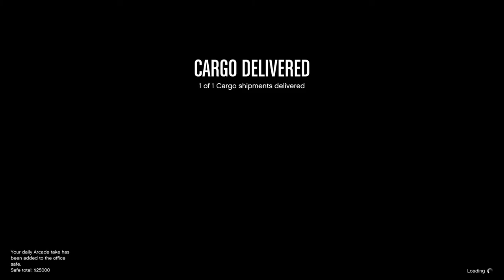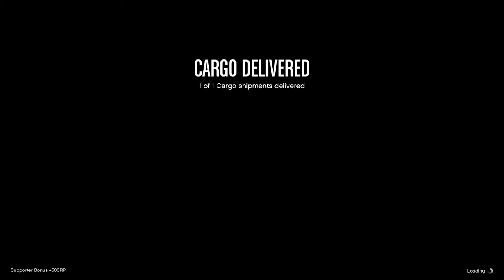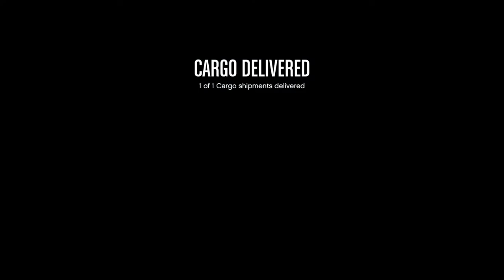Smuggling with Ron and Passing the Time Away. Let's Play GTA5 Online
This was part of my efforts to unlock all the airplane discounts.